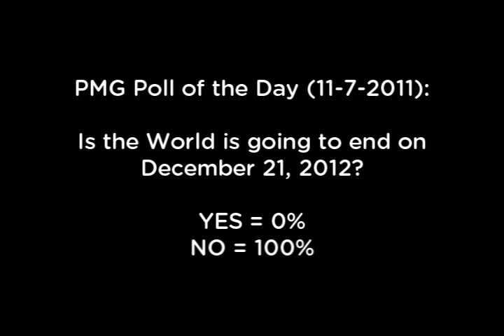Miggy7216 - 11-8-2011 (Part 2)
Special Thanks to BlackStarHeroVA and Mauka4000 for doing the voice of LSP.